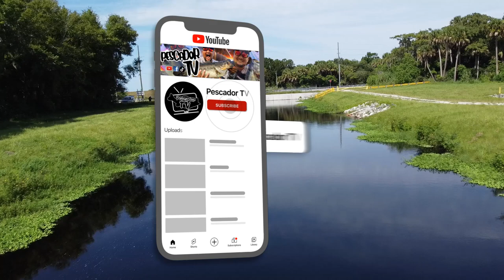COMPETIMOS en NUESTRO PRIMER TORNEO de PESCA (RESULTADOS INESPERADOS)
Este video está destinado para ayudar al espectador a comprender y aplicar varias técnicas para la pesca de agua dulce y salada. El video cubrirá cómo usar señuelos de pesca para lobina, lubina, tilapia, bagre, catanes, mojarras y una variedad de otras especies de peces con el uso de caña y carrete. Este canal también demostrará cómo capturar tilapia con el uso de atarraya. También compartiremos varios métodos con referencia a la captura y cocina de peces de agua dulce y salada.